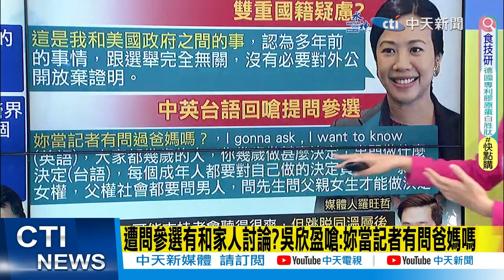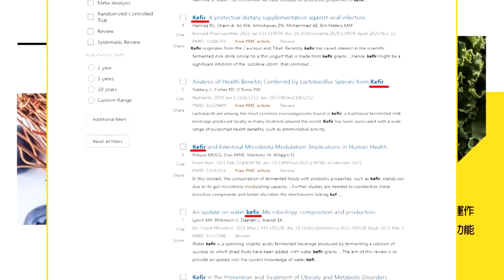【2024大選】王偉忠拍胸脯挺嘉中老同學:侯友宜不奸巧 吳欣盈中英台語嗆女記者 柯文哲緩頰｜盧秀燕輔選蔡壁如 蔡正元讚正確建議趙少康比照 郭正亮:把柯打崩票會流賴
00:00 眼中的"嘉中老同學" 王偉忠:他有魅力 我會信任他
01:00 王偉忠趣談"嘉中老同學" 曝鮮為人知的侯友宜小故事
05:01 遭質疑雙重國籍 吳欣盈:這是我和美國政府之間的事
05:37 遭問參選有和家人討論?吳欣盈嗆:妳當記者有問爸媽嗎
06:33 吳欣盈怒嗆記者 羅旺哲:是來幫柯文哲扣分的嗎?
07:00 吳欣盈參選 叔叔吳東亮驚訝:當天看新聞才知道
07:21 參選有和家人討論?吳欣盈"中英台語"嗆:妳當記者有問爸媽嗎?
08:55 吳欣盈嗆"當記者有問爸媽?" 柯:她自主意識比較強
10:17 吳欣盈仍有美國籍? 中選會聯合外交部要查了!
11:10 爆君悅分手擂台內幕 趙少康:柯文哲蠻羞辱侯友宜的
11:40 中時社論:趙少康現象發酵 政治金童.話題女王聲量竄起
12:38 藍選情"2大驚喜"加分 郭正亮:盤撐起來的關鍵
15:07 藍白互撕爽到綠?! 郭正亮:把柯打崩票會流賴
16:14 藍白台中合 蔡壁如:我的競總主委是市長媽媽盧秀燕
17:06 趙提白營入閣.盧輔選蔡壁如 蔡正元讚正確!分析原因